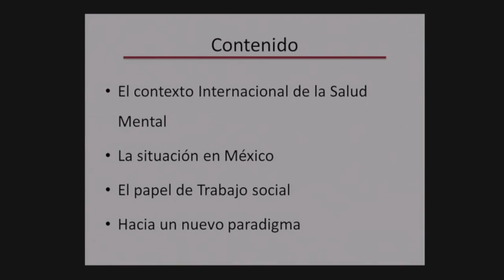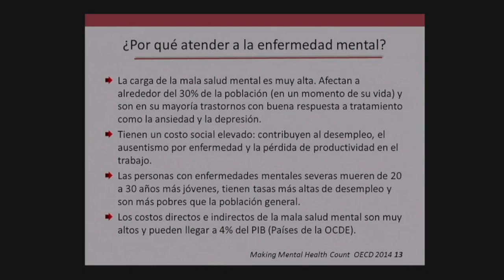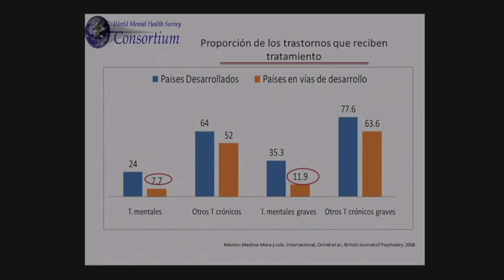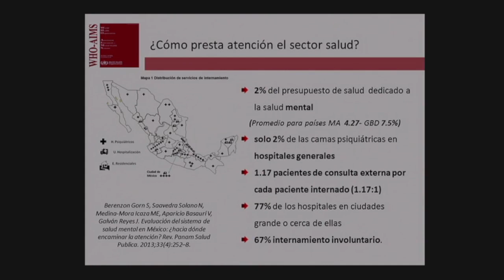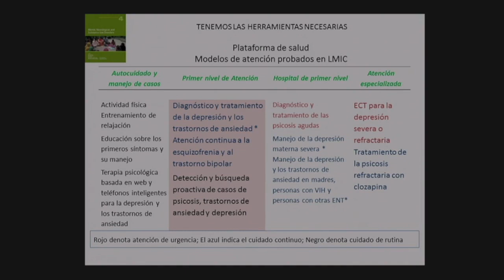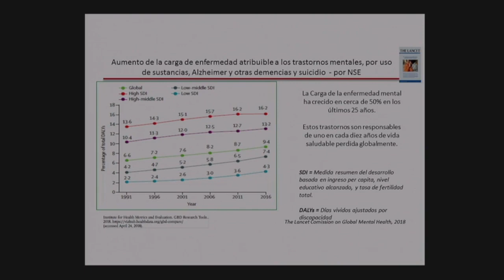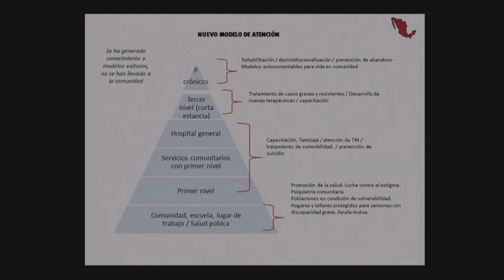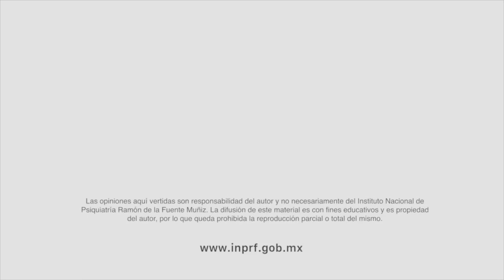La formación de equipos de salud mental para reducir la brecha de la atención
Conferencia

La formación de equipos de salud mental para reducir la brecha de la atención: El papel de Trabajo Social

Ponente

Dra. María Elena Medina-Mora

29 de noviembre del 2018

En el marco del 5to Foro de enfermedades neurológicas y psiquiátricas